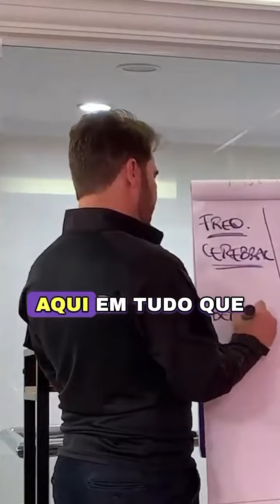Como a Frequência Cerebral Influencia as Dinâmicas em Treinamentos